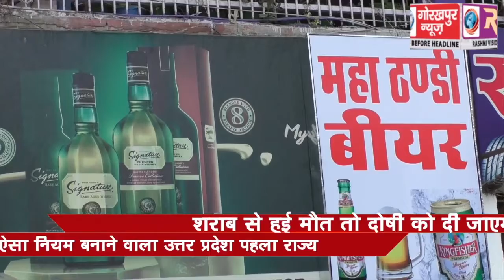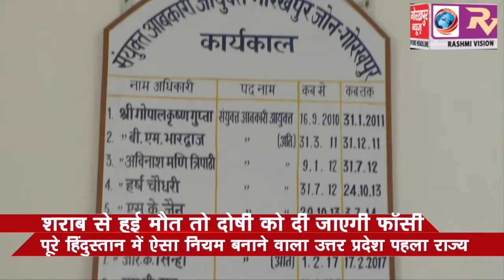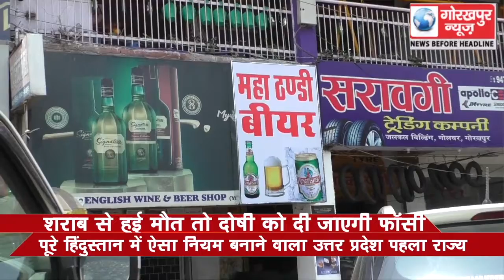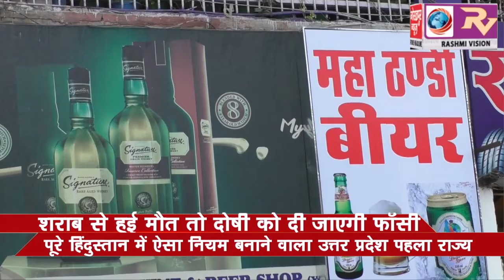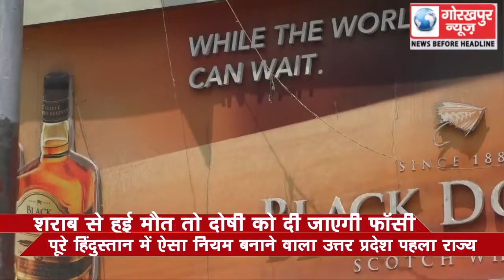शराब से हुई मौत तो दोषी को दी जाएगी फांसी,पूरे हिंदुस्तान में ऐसा नियम बनाने वाला उत्तर प्रदेश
शराब से हुई मौत तो दोषी को दी जाएगी फांसी, पूरे हिंदुस्तान में ऐसा नियम बनाने वाला उत्तर प्रदेश पहला राज्य, गोरखपुर न्यूज कि एक्सक्लूसिव खबर